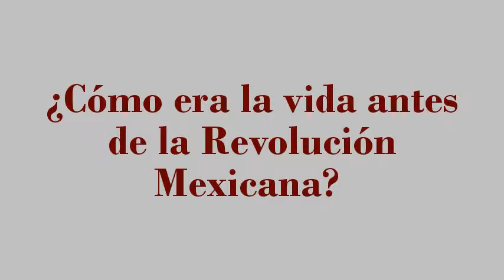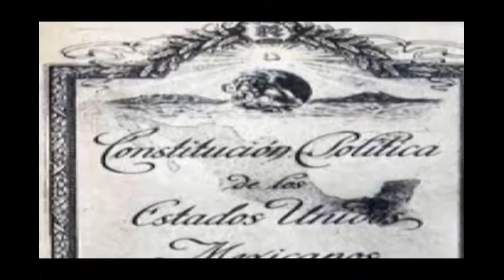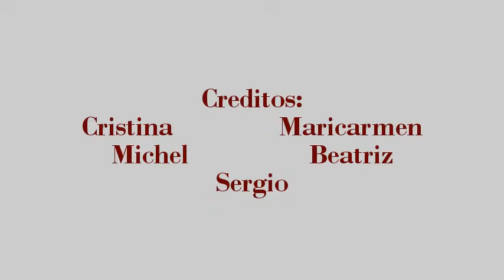REVOLUCIÓN MEXICANA I